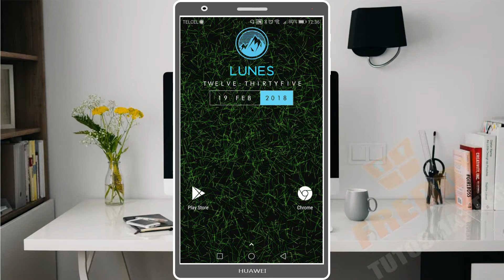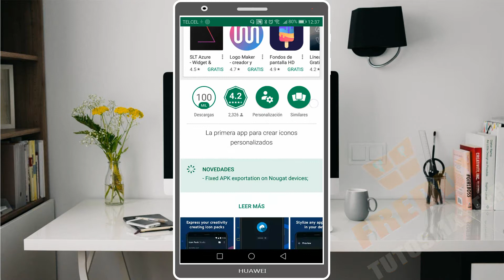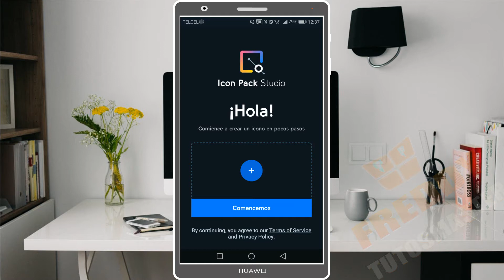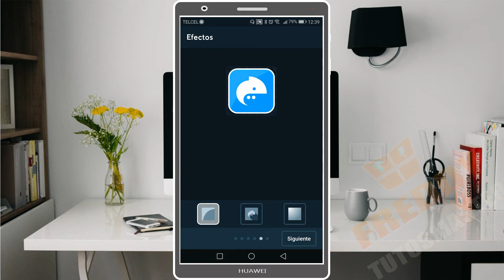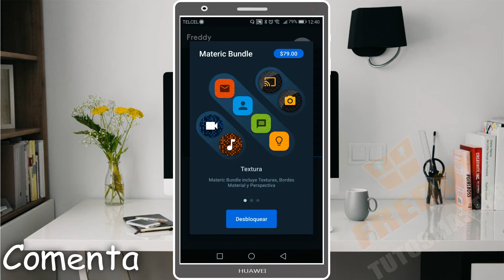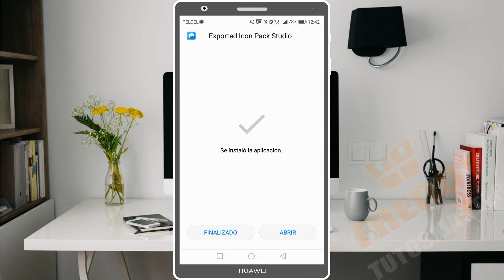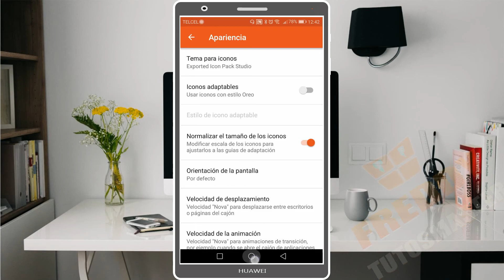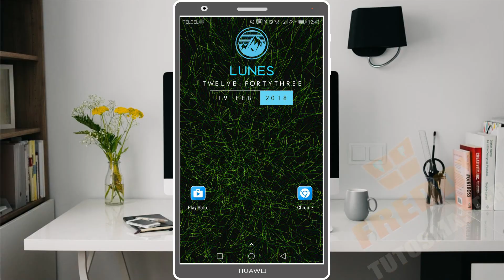Como Crear Tus Propios Iconos en Android Gratis 2018 | Icon Pack Studio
Como Crear Tus Propios Iconos en Android Gratis 2018

En este video te mostrare como crear tus propios iconos en una aplicacion gratis para tu celular android, como poner tus diseños a tus iconos en android, la mejor aplicacion para crear tus popios icons gratis, utiliza al 100% la app icon pack studio totalmente gratis, disfruta de los mejores iconos para android con tus propios diseños =D

espero te alla gustado el video y si fue asi regalame tu like y comentario de que otras videos o temas quisieras ver el en canal asi mismo te invito adque te suscribas al canal para que disfrutes de contenido similar =D

GRACIAS!!!

★◥◣ CHECA ESTO ◥◣★◥◣

SKYPE:thetutosfred

ORIGINAL.